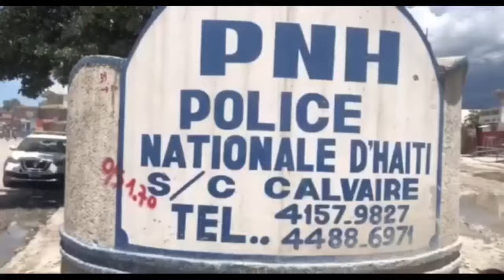Woy- 400 Mawozo tchwe Vitelòm,15 bandi tonbe/ Lapolis mare 10 bandi Ti Lapli/ Badio avili Ariel FBI